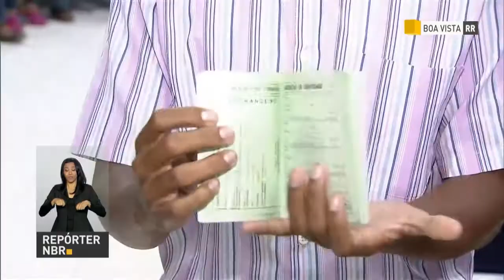BOLETIM REPÓRTER NBR 10h - 21 de junho de 2018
REPÓRTER NBR 10h - 21.06.18: presidente Michel Temer visita, nesta quinta-feira (21), em Roraima, os postos de acolhimento dos imigrantes venezuelanos que chegam ao Brasil. E mais: governo libera R$ 2,5 milhões para escolas de Boa Vista (RR), o objetivo é melhorar o atendimento as crianças brasileiras e venezuelanas.